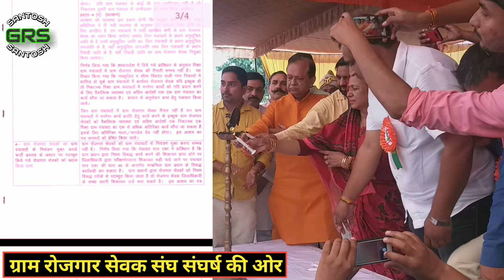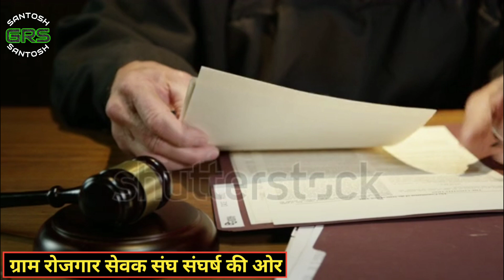ग्राम रोजगार सेवक संघ|क्या अब आंदोलन की राह पर जायेगा?GRS Sangh Will now go on the path of movement?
माननीय मंत्री श्री राजेन्द्र प्रताप सिंह जी व राज्य कर्मचारी संयुक्त परिषद के आदरणीय अध्यक्ष श्री sp तिवारी जी का हृदय से धन्यवाद कि सम्मेलन उनको आज भी याद है और grs से किया वादा पूरा करने के प्रति संकल्पित है,और उम्मीद ही नही पूर्ण विस्वाश है कि रिजल्ट निकलेगा,और यह भी प्रूफ हो गया कि जिम्मेदार अधिकारी ही सरकार को अंधेरे में रखते है।
दिनांक 17 दिसंबर को माननीय मंत्री जी की अध्यक्षता में निर्णायक बैठक होगी,अगर निर्णय मन मुताबिक न हुवा तो 18 दिसंबर को b4 दारूलसफा सफा लखनऊ में प्रदेश के समस्त जिलाध्यक्ष व ब्लॉक अध्यक्ष की बैठक में संगठन आर पार का निर्णय लेगा।आप सभी साथी 18 दिसंबर की बैठक में प्रतिभाग करे।
Hon'ble Minister Shri Rajendra_Pratap_Singh G and State Employee Joint Council's Revenue President of Mr. SP Tiwari G. Thank you with the heart of the Mr. SP Tiwari G., and they are also conceptable to comply with the GRS, and hopefully not only the full victim that the result will be removed, and it also becomes the proof that the responsible officer is the government in the darkness. On December 17, there will be a decisive meeting in the chairmanship of Hon'ble Minister G. December 10. On December 18, the BJ Daruashafa Safa will go to the Lord Nagar in the meeting of all the District District and Block Chairman in the meeting of the state of the state, in the meeting of all the District District and Block Chairman. All you Partner in the meeting of the 18th December.